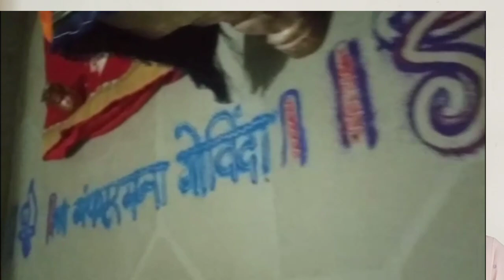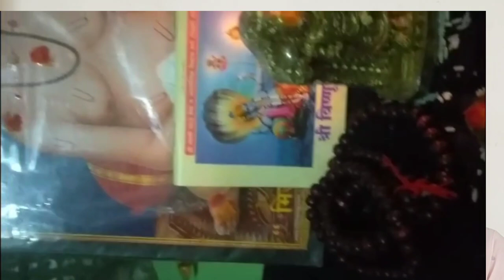सामूहिक व्यंकटेश स्तोत्र अनुष्ठानची समाप्ती, उद्यापन कसे करावे कॉइंन लवंग गजरा, नेवेद्यचे काय करावे